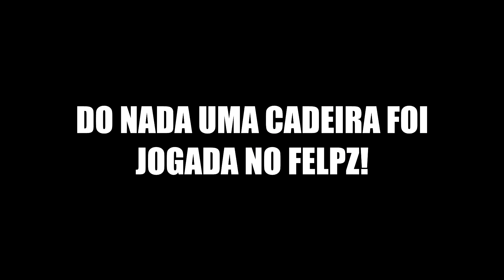DEMÔNIO ATACA NOSSO AMIGO E AS COISAS SAIRAM DO CONTROLE †